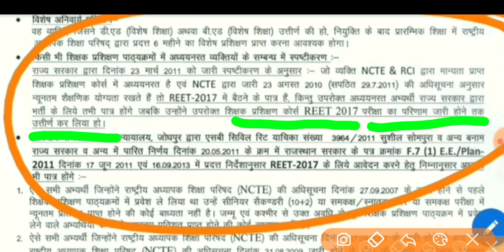REET 2020- जानिए B.Ed./BSTC Final year Students के पास कब तक होनी चाहिए योग्यता।